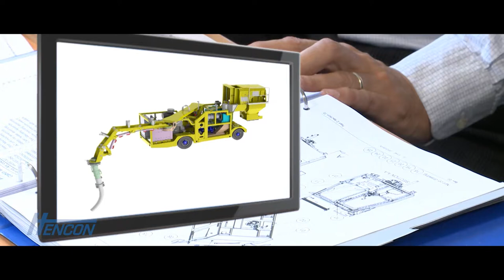Hencon B.V.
Comapny film Hencon BV